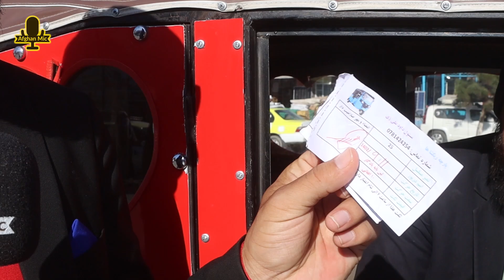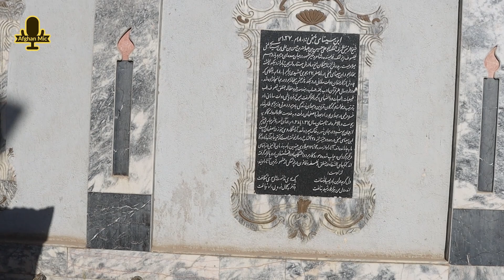گزارش حیات‌الله، جاده مسعود، دروازه تاشقرغان، بوت، لیلامی، انار قندهار | Afghanistan Vlog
شهر مزارشریف
بازار
بوت فروشی
لیلامی
شهر
مردم
انار
قندهار
انار قندهار
بوت های لیلامی
دروازه بلخ
دروازه شادیان
دروازه تاشقرغان
جاده مسعود
چهارراهی مسعود
روضه شریف
روضه مبارک
Mazar e sharif
mazar city
Lailami
Afghanistan
Places to visit in afghanistan
best places in afghanistan
afghanistan best places
beautiful afghanistan
kabul
kabul fans
kabul mazar
ahmad shah massoud
massoud street
afghanmic
afghan mic
kandahar pomegranate
afghanistan song
kabul food
afghan food
afghanistan daily food
afghan
best afghani chicken recipe
how to visit afghanistan